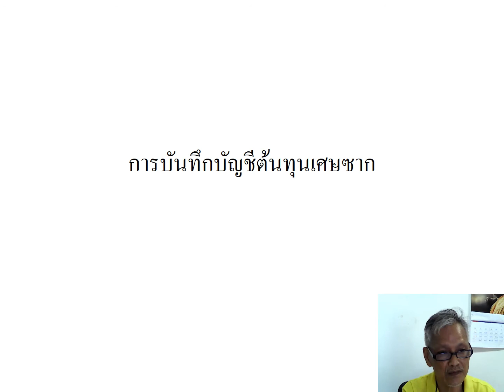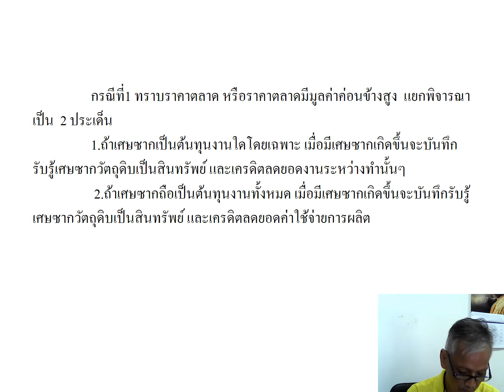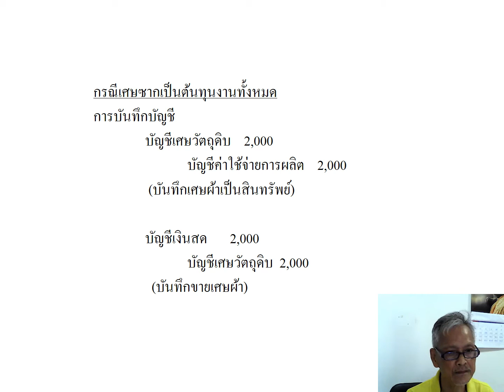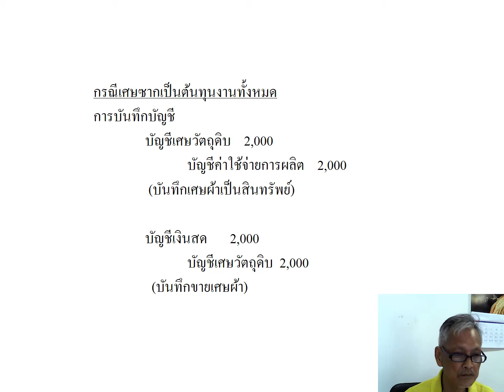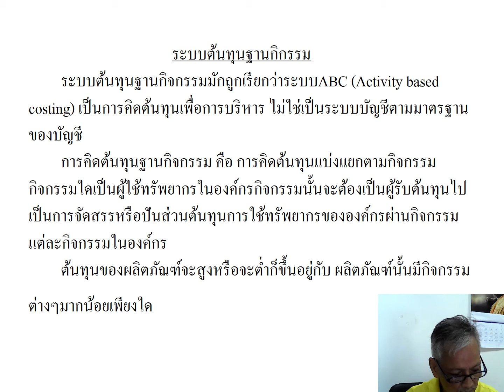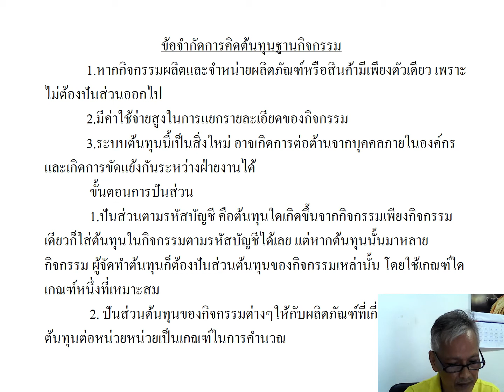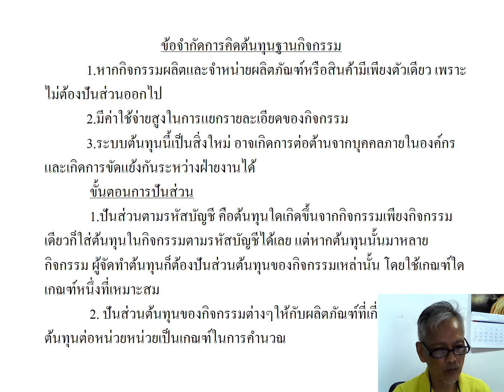การบัญชีต้นทุน 1